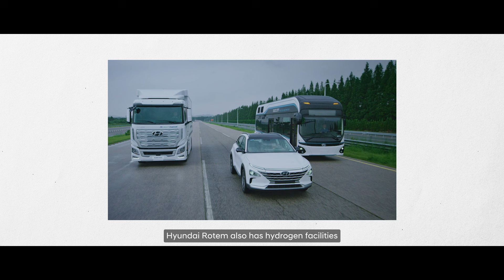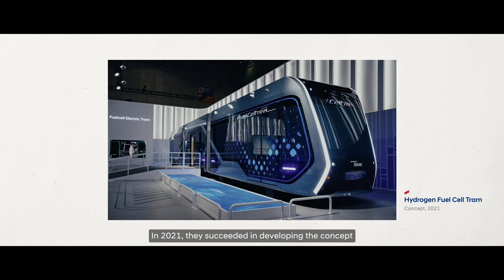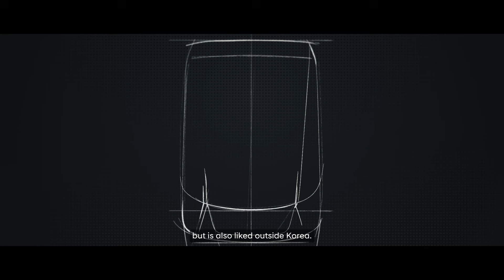Hydrogen Fuel Cell Tram - Innovation for All | Hyundai Rotem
Discover the development story of Hyundai Rotem’s Hydrogen Fuel Cell Tram, embodying the value of innovation for all. Explore the philosophy and unique features of the Hydrogen Fuel Cell Tram that will be in operation in the near future.